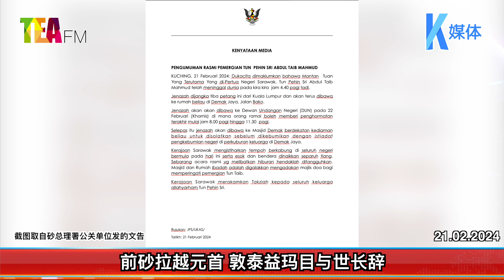21.02.2024⏰前砂拉越元首 敦泰益玛目与世长辞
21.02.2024⏰前砂拉越元首 敦泰益玛目与世长辞